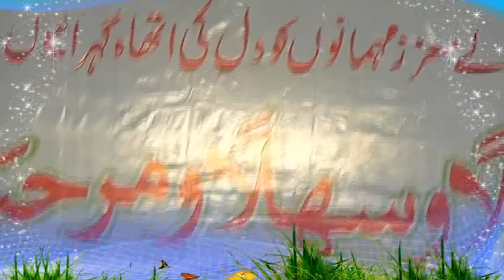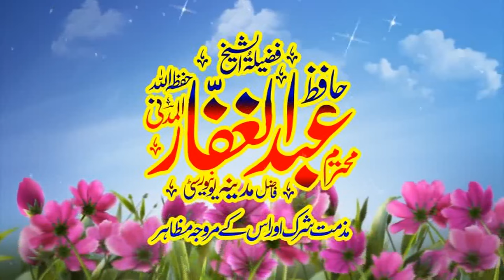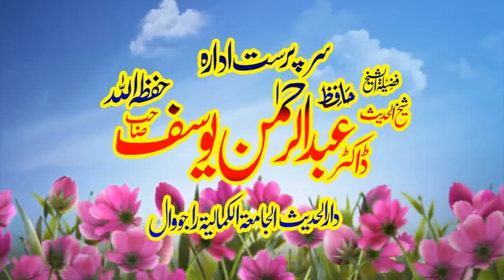Shirk ki Muzammat by Molana Abdul Ghaffar Almadni | Mandi Rajowal | 07-05-2017 [Ultra HD | 1440p]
Shirk ki Muzammat by Molana Abdul Ghaffar Almadni | DarulHadees Al Jamiya Tul Kamaliya Mandi Rajowal | 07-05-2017 [Ultra HD | 1440p]